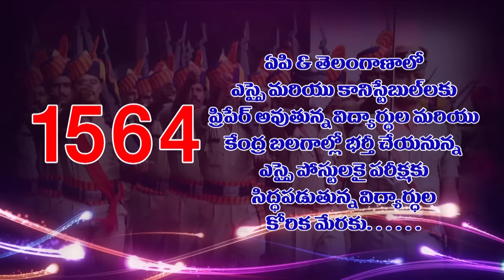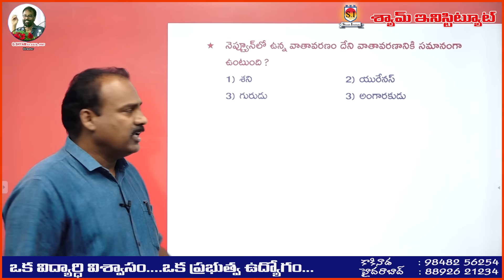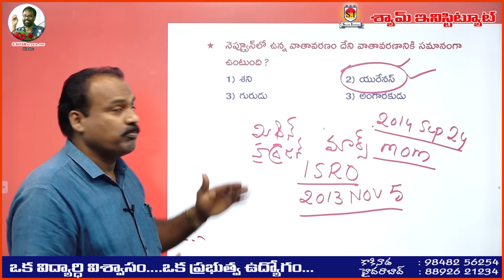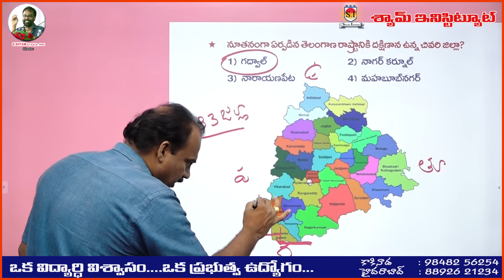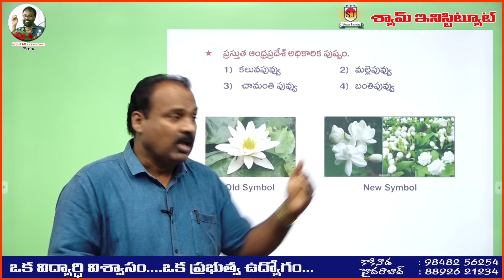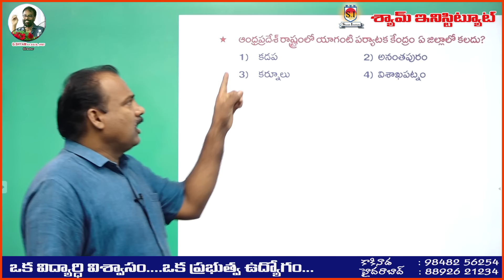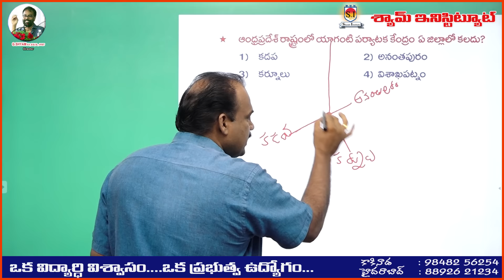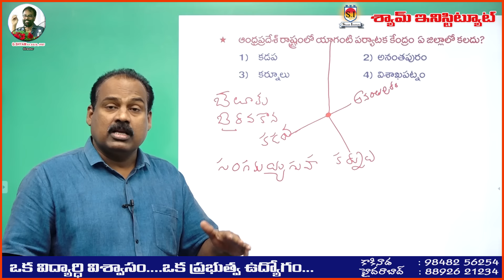SI&Constables Online Coaching by Shyam institute -kakinada WORLD GEOGRAPHY By GOVARDHAN REDDY Sir